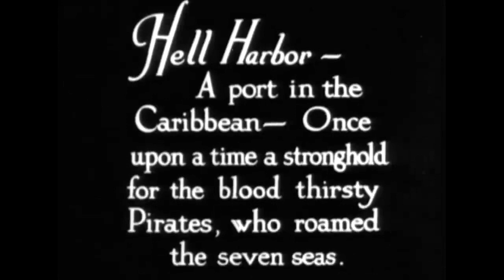Hell Harbor (1930) — Pre-Code Drama Romance / Lupe Vélez, Jean Hersholt, John Holland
On a Small Caribbean Island, Anita is Resigned to an Dreary Arranged Marriage Until a Young American Sails Into Port Looking for Pearls...

Plot (may contain spoilers): Anita Morgan, a descendant of the famous pirate Henry Morgan, is living a carefree and careless life on an island in the Caribbean, but would much rather be living the same life In Havana. When she learns that her father, in exchange for money, has promised her hand in marriage to a Jewish moneylender, she is more convinced that Havana is the place to be. When an American comes to the island to buy some pearls, she falls in love with him. and when she discovers he is to be tricked out of his money and killed, she makes plans to save him...and go to Havana with him.

Hell Harbor is a 1930 American pre-Code drama film directed by Henry King and written by Fred de Gresac, Clarke Silvernail and Brewster Morse. The film stars Lupe Vélez, Jean Hersholt, John Holland, Gibson Gowland, Harry Allen and Al St. John. The film was released on March 15, 1930, by United Artists.

The story was based on the novel, "Out of the Night" by Rida Johnson Young.

Cast
Lupe Vélez as Anita Morgan
Jean Hersholt as Joseph Horngold
John Holland as Bob Wade
Gibson Gowland as Henry Morgan
Harry Allen as Peg Leg
Al St. John as Bunion
Paul E. Burns as Blinky
George Bookasta as Spotty

This document includes material from the Wikipedia article "Hell Harbor"